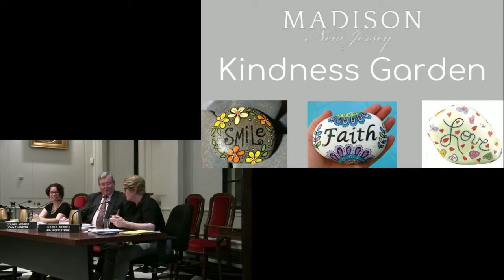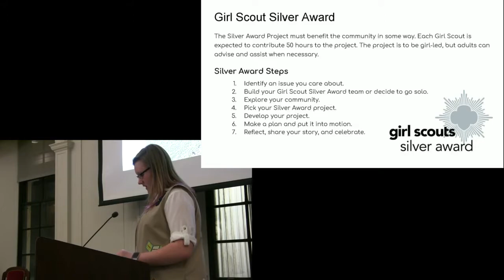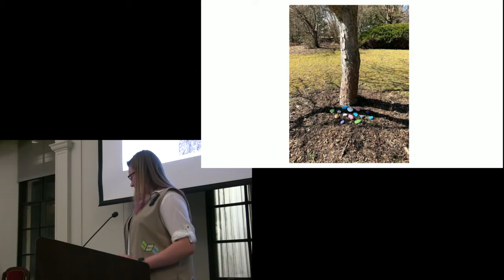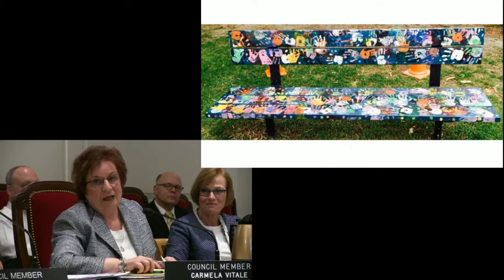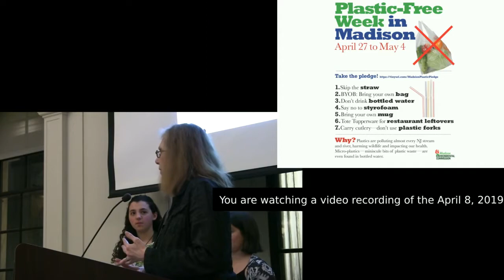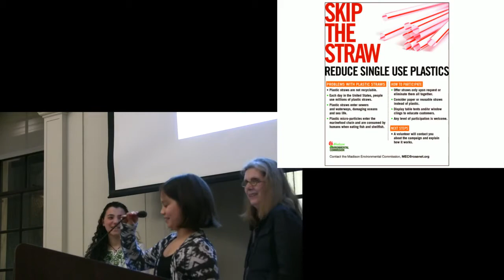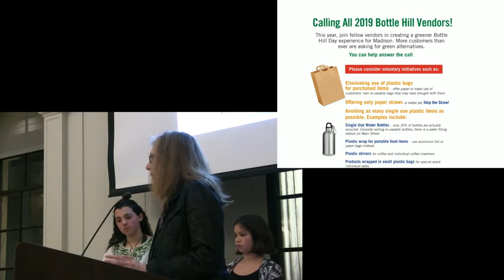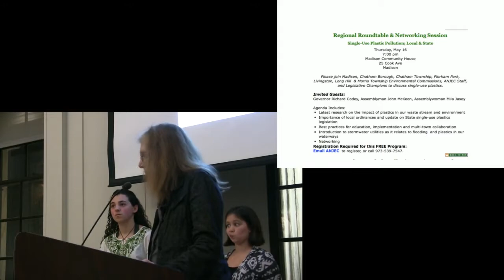The April 8, 2019 Madison, NJ Borough Council Meeting